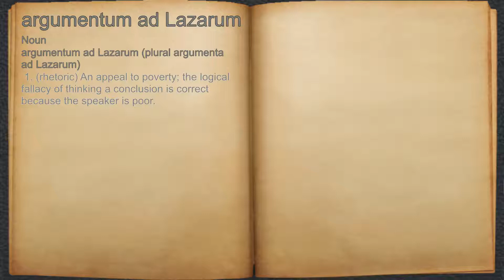What does argumentum ad Lazarum mean?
A spoken definition of argumentum ad Lazarum.

Intro Sound:
Typewriter - Tamskp